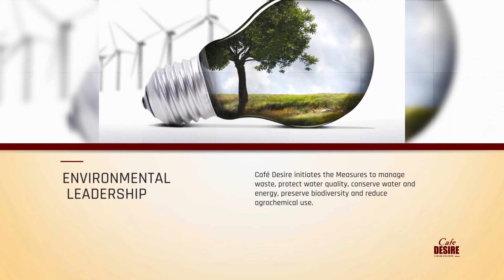CD FB profile